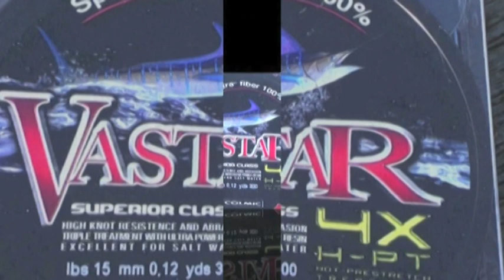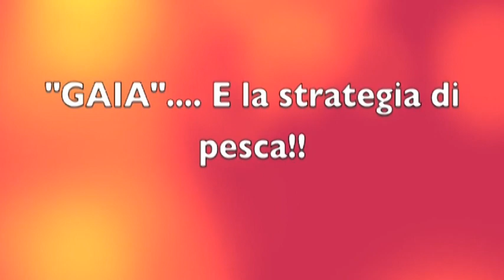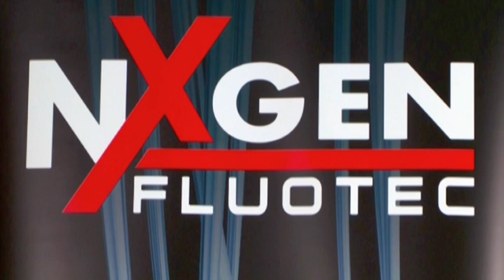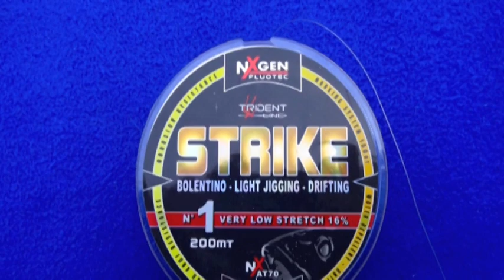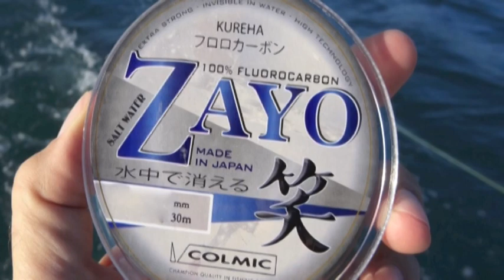Italian Fishing TV - Colmic - La Gaia - I monili di Montecristo